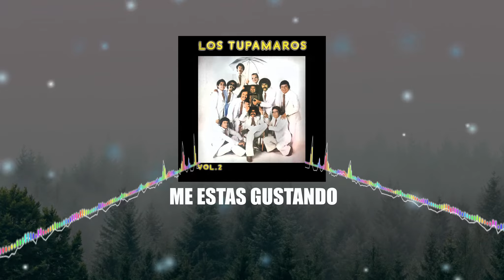ME ESTAS GUSTANDO - LOS TUPAMAROS VOL 2 | Música Tropical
ME ESTAS GUSTANDO
AUTOR: Fernando Jaramillo
ALBUM: LOS TUPAMAROS VOL 2